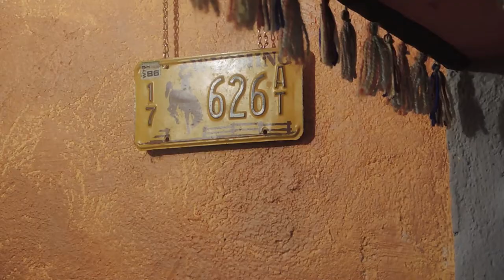MASONERÍA: LEYENDA Y REALIDAD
CONSTRUYENDO, CONSTRUCCIÓN. HUMANIZANDO, HUMANIDADES.
LIBERANDO, FRATERNIZANDO, IGUALANDO...
Base de todas las democracias, pedestal de los derechos humanos...
EL PASADO 25 DE FEBRERO La Masonería se nos apareció, sin aparecer, de la mano de LUZ MODROÑO, Maestra de la Orden Masónica Internacional Mixta "EL DERECHO HUMANO"
Nos "iniciamos" en filantropía, simbolismo, armonía, filosofía, disciplinas para la mejor "construcción" de los seres humanos y para el encuentro con la VERDAD. Fue una Clase magistral de Historia, de realidad, de pensamiento de conocimiento.